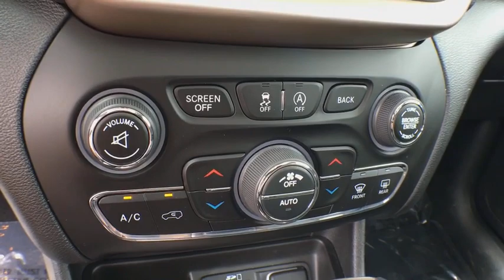2017 Jeep Cherokee Grand Rapids, Kalamazoo, Lansing, Muskegon, Hudsonville, MI P7634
Bright White Clearcoat U 2017 Jeep Cherokee available in Grand Rapids, Michigan at Zeigler CDJR Grandville. Servicing the Kalamazoo, Lansing, Muskegon, Hudsonville, MI area.

4200 Parkway Place Dr SW